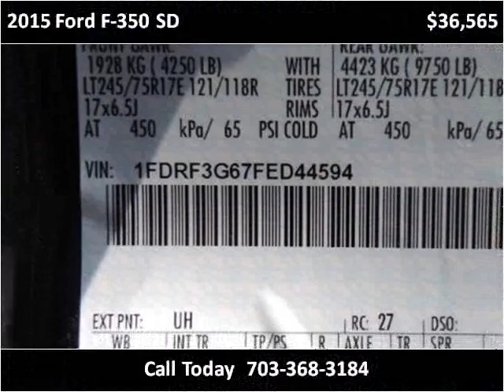2015 Ford F-350 SD New Cars Manassas VA